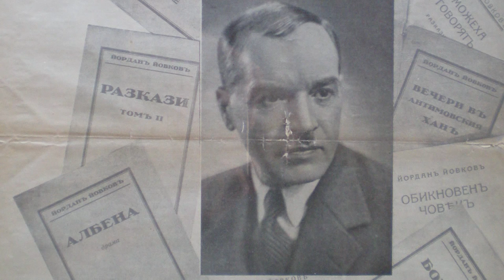Забравените Герои - Йордан Йовков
Един проект на PREMIERstudio и  Отдел Култура на Столична Община.